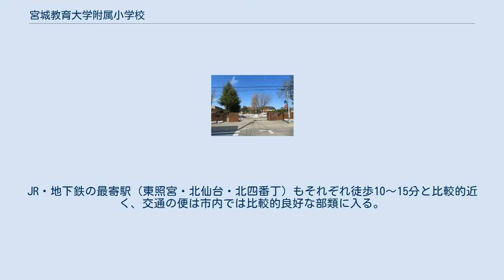宮城教育大学附属小学校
宮城教育大学附属小学校（みやぎきょういくだいがくふぞくしょうがっこう）は、宮城県仙台市青葉区上杉六丁目にある国立小学校である。
宮城教育大学の附属小学校である。
 宮城県内では唯一の国立小学校である。
 同一敷地内南方には宮城教育大学附属幼稚園があり、小学入学者の約半数が附属幼稚園出身である。
附属幼稚園出身者にも外部幼稚園からの入学者と同内容の入学試験が課せられるものの、現在は希望者全員が小学校に入学可能である。
附属幼稚園以外出身の者は簡単な知能検査のほかに「抽選」を行い入学者が決定される。
 同一敷地内に宮城教育大学附属中学校が併設するため、以前はほぼ全員が同中学校に進学していたが、近年では私立の小中学校の台頭や、また、中高一貫教育の仙台市立仙台青陵中等教育学校や宮城県仙台二華中学校・高等学校の新設に伴い、附属小学校から附属中学校への内部進学離れも進んでいる。
なお、附属小学校から附属中学校に進学するときに入学試験が課されるため、成績の悪い生徒は卒業後、宮城教育大学附属中学校へ入学出来ないことになっているが、実際に中学入試（内部進学）で不合格になる例は極めて稀である。
 同小学校の児童が、他の中学校を受験する場合、その合否に関わらず附属中学校への進学が認められない。
 近年では20名程度が首都圏の名門中学や青陵中、二華中へ外部進学している。
 幼稚園、小学校、中学校が同一敷地内にあるが、各校の交流は殆ど行われていない。
夏と秋の年に2度の避難訓練のうち秋の避難訓練を3校合同で行ったり、中学校の保育の実習を幼稚園で行う程度である。
また教育大学附属校のため、公開研究会などが行われるが、その際は各学校間でパイプ椅子の貸し借りが行われる。
小学校は明治7年創立である。
校歌も厳かな歌詞であり、比較的厳格な教育が行われている。
一方の中学校は、新制中学校として戦後に創立されたためか、校歌も朗らかなメロディであり、比較的自由な校風となっている。
 校舎の北西部には仙台市立上杉山中学校があり、附属中学校を挟んで西隣には東北大学農学部、附属幼稚園を挟んで東隣には宮城県立視覚支援学校、宮城県視覚障害者情報センターがあり、本校がある地域は複数の文教施設が密集する文教地区である。
近隣にある上杉山通小学校は歴史も古く、仙台市内の両家の子女や著名文化人、スポーツ選手の子弟が通学するなど附属小学校と並んで「仙台の名門小学校の双璧」と称され、また附属小学校生の多くが進学する附属中学校と上杉山通小学校の卒業生が進学する上杉山中学校は、共に市内有数の進学実績を誇り、その上治安も良好という、似通った性格を持っているためか、附属四校園が所在する上杉地区は、近年では教育熱心な家庭が子供の小学校入学を機会に、上杉地区は仙台市内から挙って転居する名門文教地区となっている。
 こういった家庭をターゲットにした、近年の上杉地区における財閥系マンションディベロッパーのマンション新築ラッシュが続いた。
宮城県庁、宮城県警、仙台市役所を近隣学区に持ち街の都心部にあるにもかかわらず、仙台市内一の小中学生の居住割合の多さを誇るのは、こういった背景からくるものであると思われる。
 その為か附属校園付近は複数の学習塾が林立している。
 附属小学校・中学校では自家用車での送迎を禁止しており、児童・生徒はほぼ全員バス、地下鉄、JR仙山線を利用して通学している。
自家用車での送迎が禁止されている理由は、附属池田小事件の影響で自動車の校内道路への入構を制限していること、周辺道路（北七番丁通り、中杉山通り）は狭い道に歩道を整備しているため送迎による駐停車を行うと近隣住民に迷惑がかかるからである。
 学校へのアクセスが最も便利なのは仙台市営バスで、北六番丁通りに毎時6本、愛宕上杉通りに毎時4本のバスが設定されている。
JR・地下鉄の最寄駅（東照宮・北仙台・北四番丁）もそれぞれ徒歩10～15分と比較的近く、交通の便は市内では比較的良好な部類に入る。